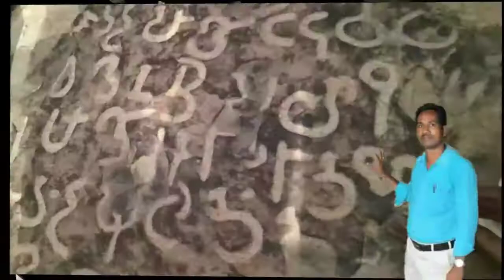Ananthamangalam +( Ramesh birthday celebration)